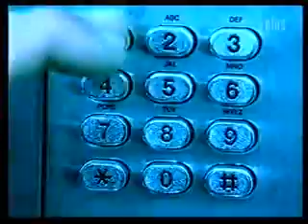Granada Plus Adverts 2001 (30)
Adverts for BT, Lurpak, Hoseasons, Jacob's, Nytol, UK Online, Sensodyne, Bounty, and two trails.